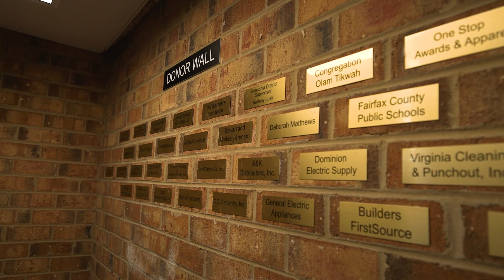HomeAid Completes Renovation for Communities of Trust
Completion Date:  February 3, 2023

Retail Cost: $101,909.94

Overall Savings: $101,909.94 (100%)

Worked Performed:
This is a two-story community building that needed renovations to the bottom floor to accommodate office space as well as renovations to the upstairs bathrooms and space to create one large room.  K. Hovnanian Homes removed the walls and kitchen and built a space with new flooring, paint, and appliances. With this space Communities of Trust is now able to provide a safe haven for the community, teach skills for job employment, build confidence, improve communication skills, and improve self-esteem.